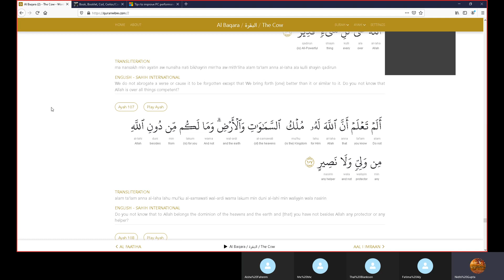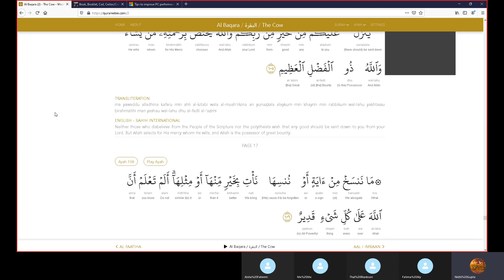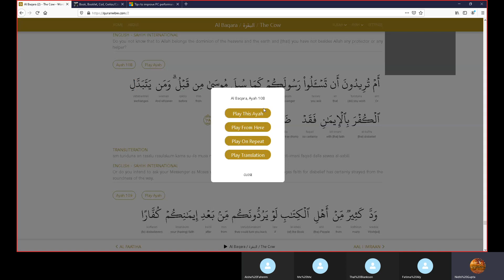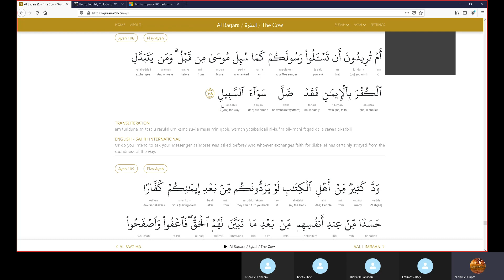March 24, 2021 Surah Al Baqarah 2: 108-110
أَمۡ تُرِيدُونَ أَن تَسۡـَٔلُواْ رَسُولَكُمۡ كَمَا سُٮِٕلَ مُوسَىٰ مِن قَبۡلُ‌ۗ وَمَن يَتَبَدَّلِ ٱلۡڪُفۡرَ بِٱلۡإِيمَـٰنِ فَقَدۡ ضَلَّ سَوَآءَ ٱلسَّبِيلِ (١٠٨) وَدَّ ڪَثِيرٌ۬ مِّنۡ أَهۡلِ ٱلۡكِتَـٰبِ لَوۡ يَرُدُّونَكُم مِّنۢ بَعۡدِ إِيمَـٰنِكُمۡ كُفَّارًا حَسَدً۬ا مِّنۡ عِندِ أَنفُسِهِم مِّنۢ بَعۡدِ مَا تَبَيَّنَ لَهُمُ ٱلۡحَقُّ‌ۖ فَٱعۡفُواْ وَٱصۡفَحُواْ حَتَّىٰ يَأۡتِىَ ٱللَّهُ بِأَمۡرِهِۦۤ‌ۗ إِنَّ ٱللَّهَ عَلَىٰ ڪُلِّ شَىۡءٍ۬ قَدِيرٌ۬ (١٠٩) وَأَقِيمُواْ ٱلصَّلَوٰةَ وَءَاتُواْ ٱلزَّڪَوٰةَ‌ۚ وَمَا تُقَدِّمُواْ لِأَنفُسِكُم مِّنۡ خَيۡرٍ۬ تَجِدُوهُ عِندَ ٱللَّهِ‌ۗ إِنَّ ٱللَّهَ بِمَا تَعۡمَلُونَ بَصِيرٌ۬ (١١٠
Or would ye question your messenger as Moses was questioned aforetime? He who chooseth disbelief instead of faith, verily he hath gone astray from a plain road. (108) Many of the people of the Scripture long to make you disbelievers after your belief, through envy on their own account, after the truth hath become manifest unto them. Forgive and be indulgent (toward them) until Allah give command. Lo! Allah is Able to do all things. (109) Establish worship, and pay the poor-due; and whatever of good ye send before (you) for your souls, ye will find it with Allah. Lo! Allah is Seer of what ye do. (110)